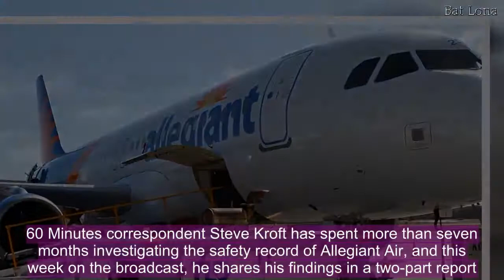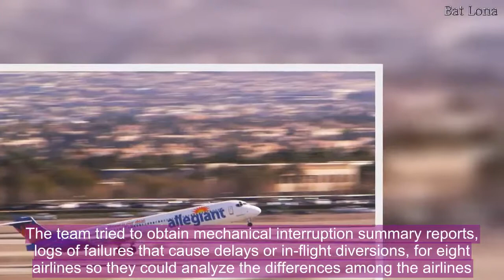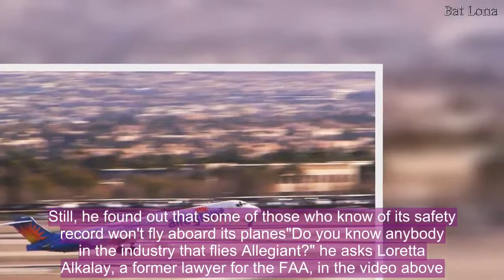Flyer beware? 60 Minutes' Allegiant Air investigation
60 Minutes correspondent Steve Kroft has spent more than seven months investigating the safety record of Allegiant Air, and this week on the broadcast, he shares his findings in a two-part report. Along with producers Michael Karzis and Vanessa Fica, Kroft found that between January 1, 2016 and the end of last October, Allegiant experienced more than 100 serious mechanical incidents, including aborted takeoffs, rapid descents, flight control malfunctions, and midair engine failures.  In a conversation with 60 Minutes Overtime's Ann Silvio, Kroft says he and his team felt a "sense of urgency" about the investigation and talks about one delay they encountered in the reporting process. The team tried to obtain mechanical interruption summary reports, logs of failures that cause delays or in-flight diversions, for eight airlines so they could analyze the differences among the airlines.Using the Freedom of Information Act, Kroft and his team asked the Federal Aviation Administration for more than a year's worth of the reports for Allegiant and seven other airlines. They received the documents from every airline except Allegiant, which objected to their release.Six days after interviewing FAA representative John Duncan, the executive director of flight standards, the FAA overruled Allegiant's objections and produced the reports. They showed that, for the period the 60 Minutes team compared, Allegiant was on average nearly three and a half times more likely to have a midair breakdown than Delta, United, American, Spirit, or JetBlue.Though the FAA ultimately provided the report, Kroft says Duncan's interview was "stunning for the lack of information given up by the FAA.""I think people will be concerned about the FAA and the FAA's response to Allegiant," he says.In researching incidents on Allegiant, Kroft spoke with a number of passengers, including five he talked to on camera. Their responses range from being angry to traumatized—a feeling Kroft knows after being involved in a plane crash himself. He was returning from covering President Reagan in Brazil, when the aircraft he was in clipped an instrument tower on takeoff. The impact damaged wing flaps on both sides and tore off the landing gear on the left side. The plane had to fly around to burn fuel before making an emergency crash landing.  "It does have an effect on you," Kroft says. "It was a long time before I was able to feel comfortable taking off… It's a very traumatic experience."While Allegiant has experienced frequent midair mishaps, Kroft notes that the airline has never had a fatal accident. Still, he found out that some of those who know of its safety record won't fly aboard its planes"Do you know anybody in the industry that flies Allegiant?" he asks Loretta Alkalay, a former lawyer for the FAA, in the video above."No," she replies. "No. And I know that a lot of people talk about how they don't fly Allegiant."The video above was produced by Lisa Orlando, Brit McCandless Farmer, and Sa